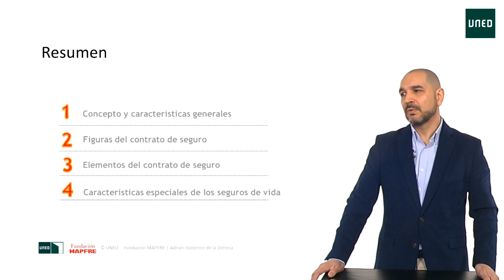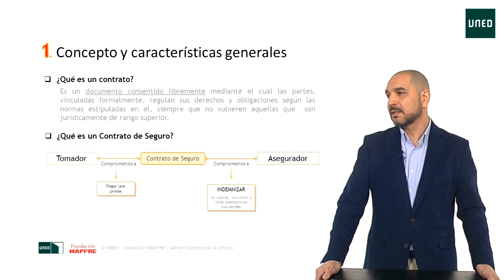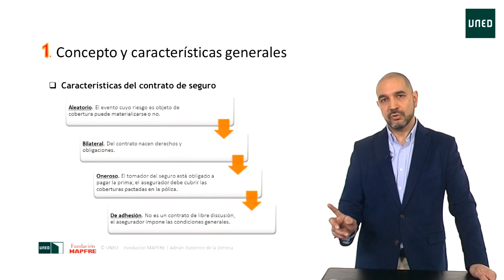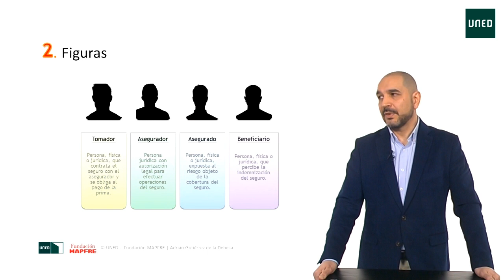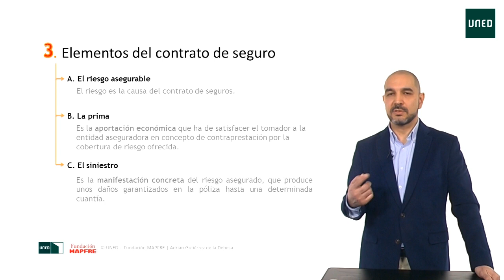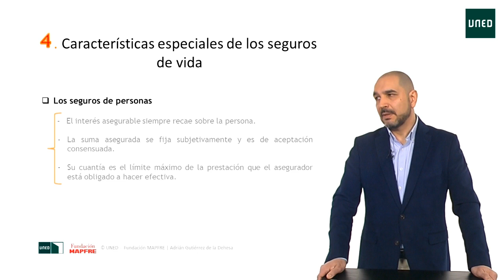Tema 2: El contrato de seguro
Serie: FUNDACIÓN MAPFRE: Introducción al Seguro para Universitarios
Cuando un individuo transfiere sus riesgos a través del seguro ha de conocer cuáles son sus derechos y deberes en relación con la empresa aseguradora. Para ello, se establece el contrato de seguro, en el que se especifica y se recoge todos los elementos que supone la contratación de una póliza (seguro). En el presente tema, se explica de manera en qué consiste y sus características, que nos permitirán entender mejor su funcionamiento.
Participan:
 Adrián Gutiérrez de la Dehesa jefe actividad fundacional, Fundación MAPFRE